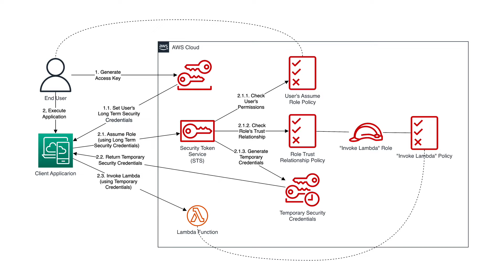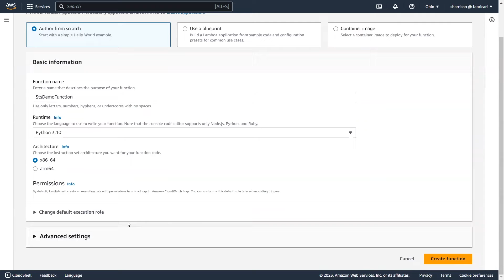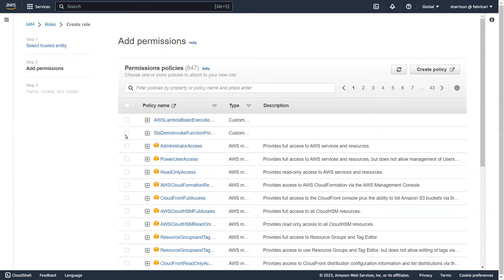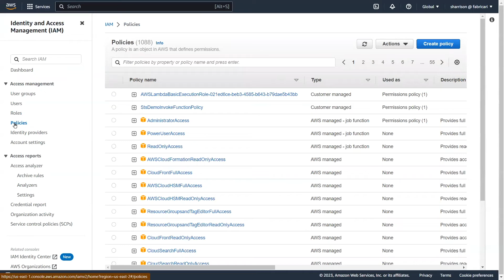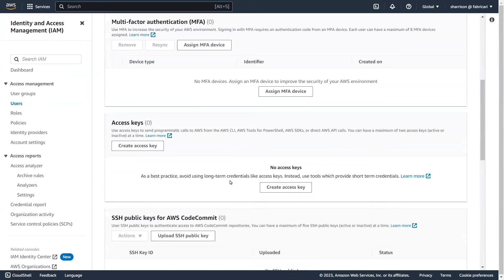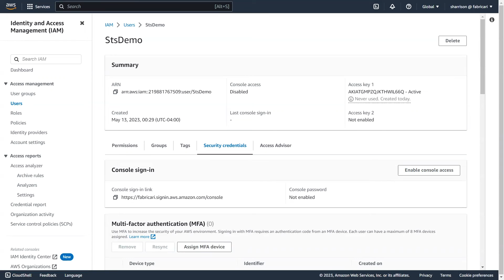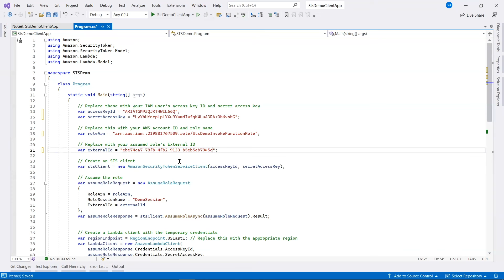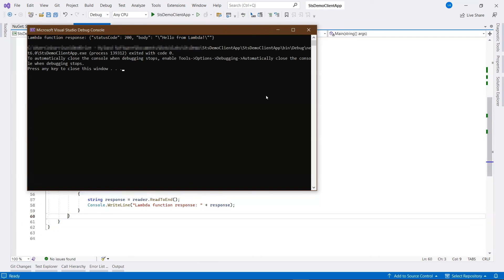AWS Security Token Service: A Practical Tutorial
In this video, I walk you through how to configure the AWS Security Token Service (STS) and how to leverage it with a simple C# application to securely authorize a call to an AWS Lambda service.

I delve into the mechanics of AWS STS, demonstrating how to set it up and use it effectively to manage temporary, limited-privilege credentials for your applications. This approach reduces the risk associated with long-term credentials and enhances the security of your AWS environment.

The demo includes:

* Creating IAM roles and policies
* Configuring trust relationships
* Generating temporary security credentials with AWS STS
* Using these credentials to invoke a Lambda function securely

This tutorial is perfect for software developers, system administrators, and anyone interested in improving their AWS security practices.

As a quick reminder, always treat AWS Access Keys as you would your password: never share or expose them.